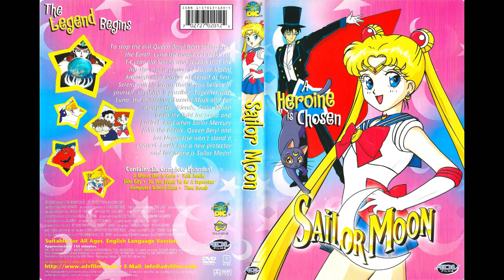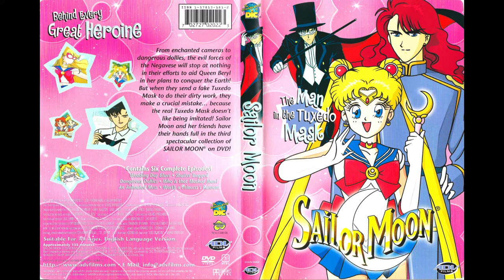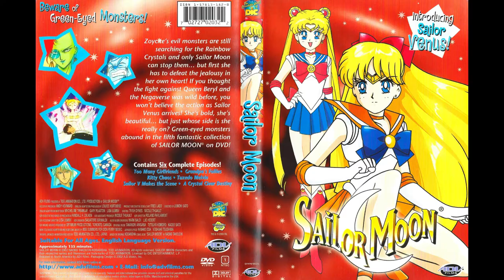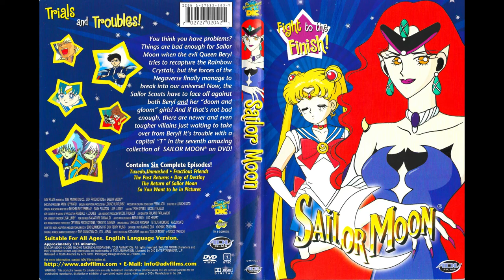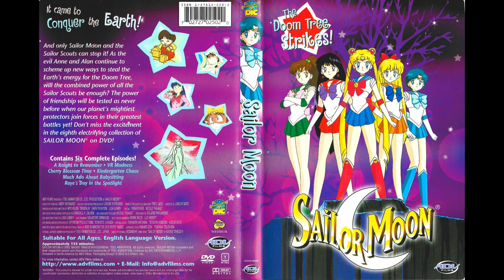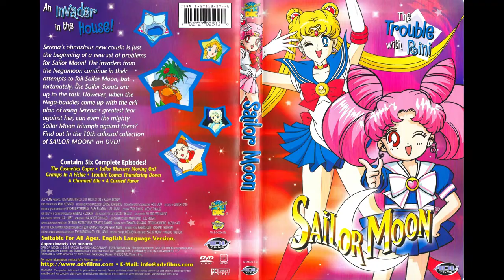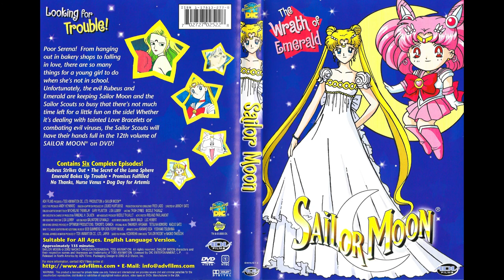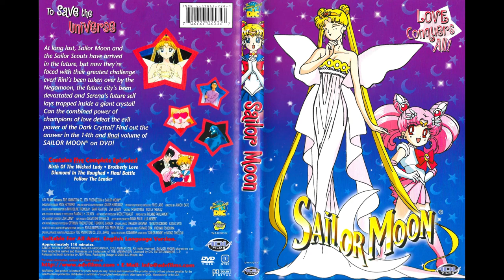Sailor Moon DVD Menus Volumes 1-14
These DVD menus don't have much to offer. The only special features are the trailers, and there isn't even a scene select option. Some of the artwork for the DVDs are questionable, particularly volumes 12 and 14, which depict Sailor Chibi Moon in the R season. Some of the episode titles on the menus are mistitled. On volume 5, the episode "Too many girlfriends" is mistitled "Too many boyfriends" On volume 13, the episode "Smart payoff" is mistitled as "Smart playoff" and on volume 14, the episode "Diamond in the rough" is misspelled "Diamond in the roughed" The DVDs are rare and out of print, and sometimes go for ridiculous prices. Despite the Dic dubs flaws and unnecessary censorship, it still holds charm and is a lot of fun. It's a fun trip down memory lane.